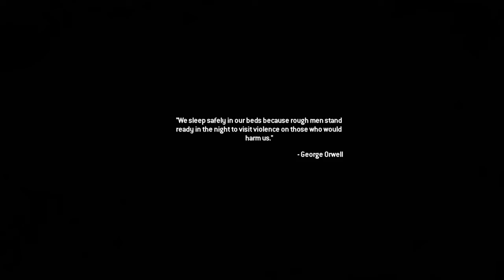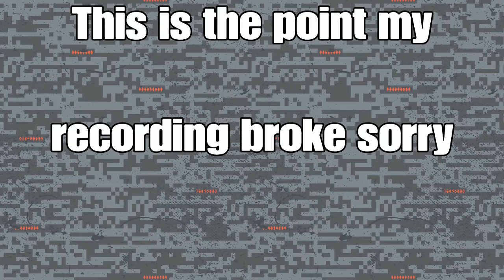Modern Warefare 2 Reamastered ep 3 (Announcement)